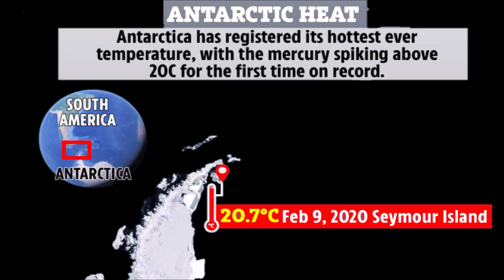Earth's Poles Are Behaving Strangely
February 19, 2020:  The Arctic is suddenly seeing a dramatic increase in sea ice, while Antarctica is seeing record heat and a sharp decline in the overall extent of the glacial ice shelves.

Video Credit:
NASA Scientific Visualization Studio (public domain)